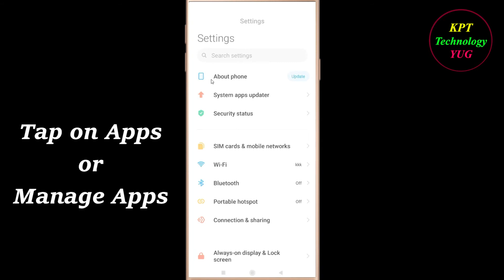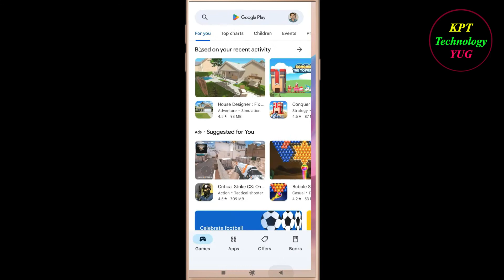How to Fix Outlook App Keeps Stopping Error Android & Ios | Apps Keeps Stopping Problem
In this video, i will show you how to fix / Solve Outlook  Keeps Stopping Problem in Android & Ios Mobile. If you are facing same problem in your mobile then it will help you to get rid of this error.